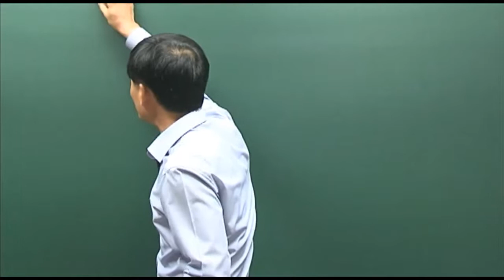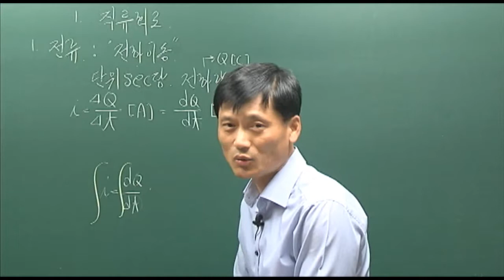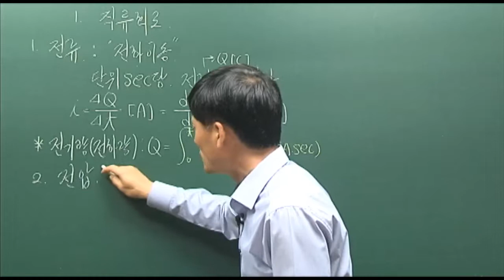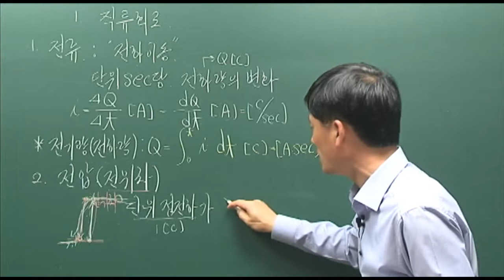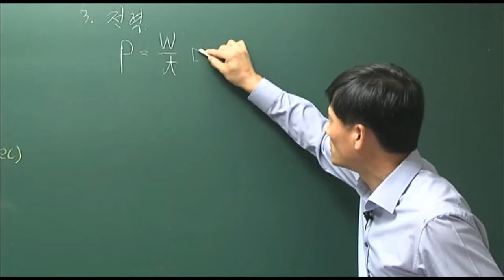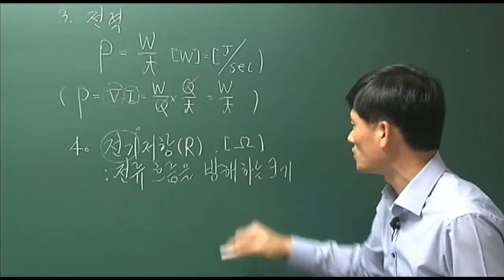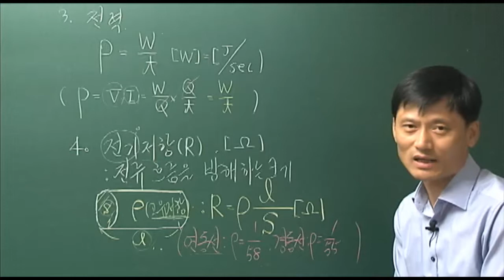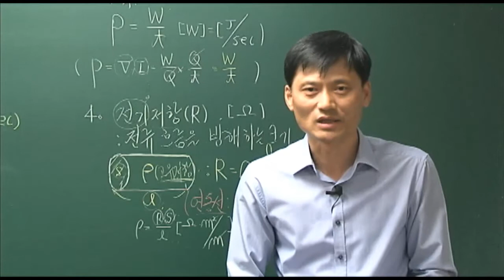[사이버 에듀앤북] 전수기의 전기(산업)기사 - 회로이론Ⅰ